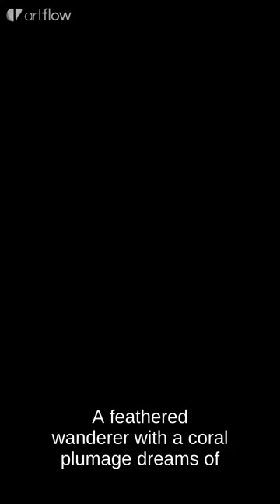Toddler Adventure Flora goes to Antarctica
Join Flora as this time she goes to meet her friend Pip the penguin in Antarctica